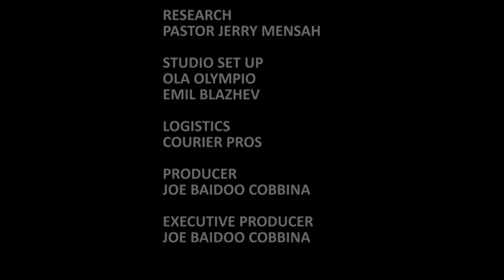Sports Reaction with Dr Kwaku Ofosu Asare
Dr Kwaku Ofosu Asare discusses sports related issues with
Kojo Adjei Gyimah a.k.a Passionate Man.

live updates of Ghanaian religious and social life in UK